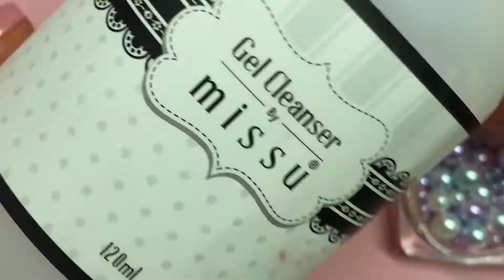Missu Mermaid Beads Tutorial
Missu Mermaid beads available in two colours!